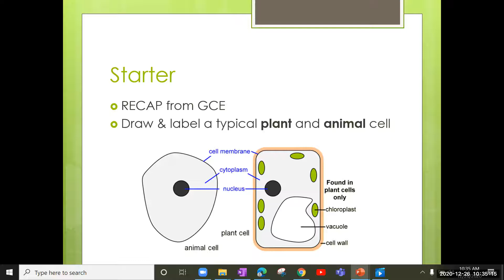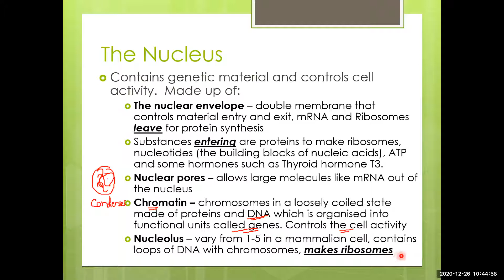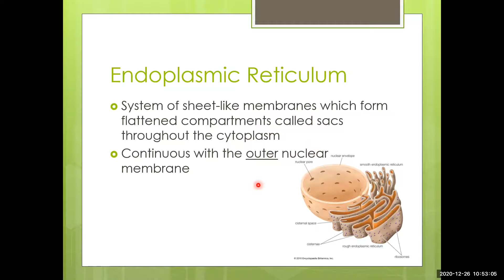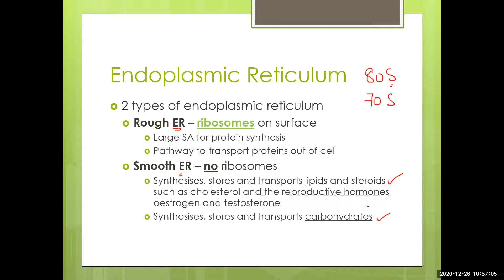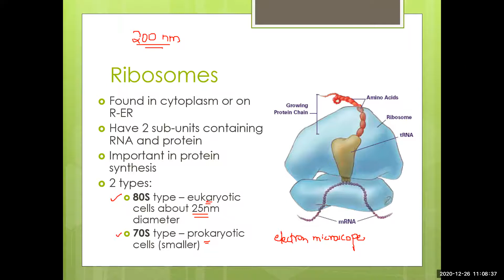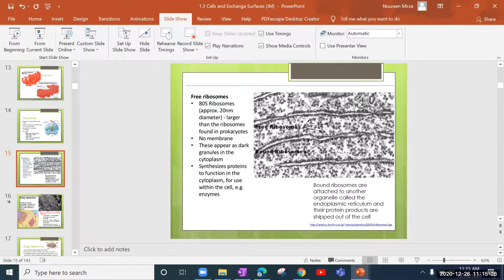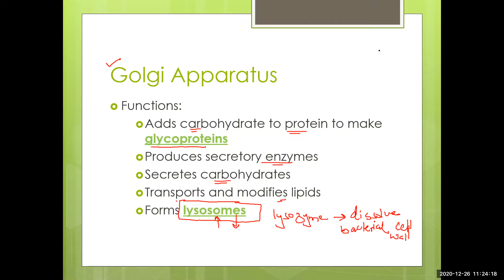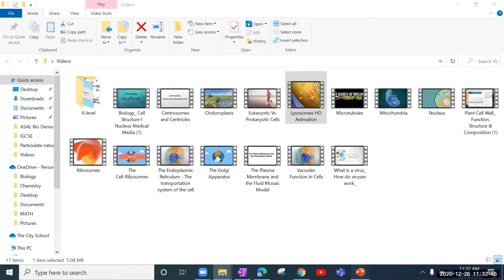AS Biology Lesson 2 26 12 2020